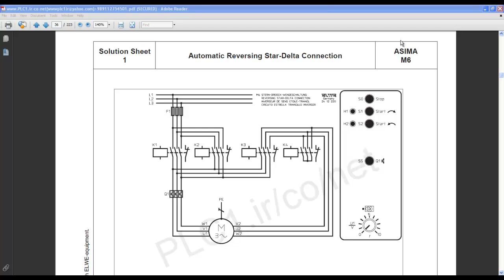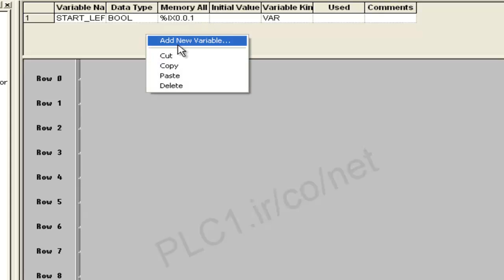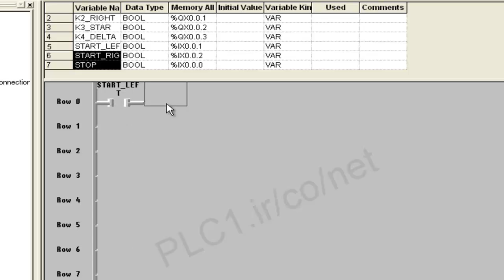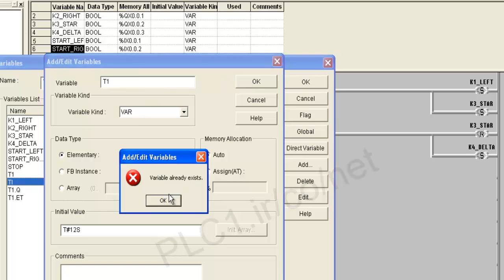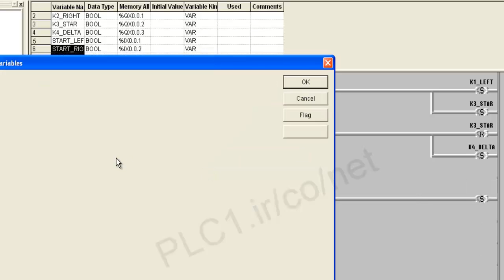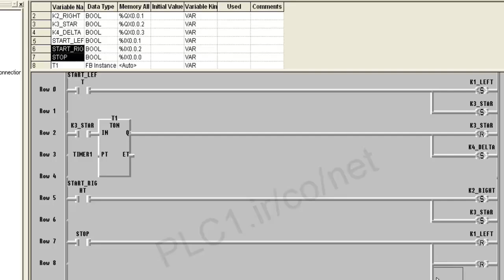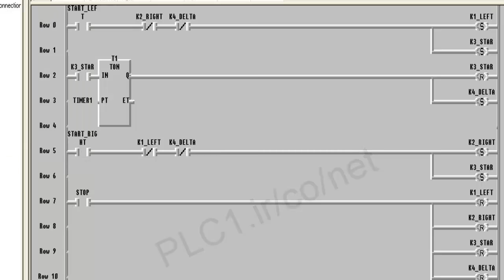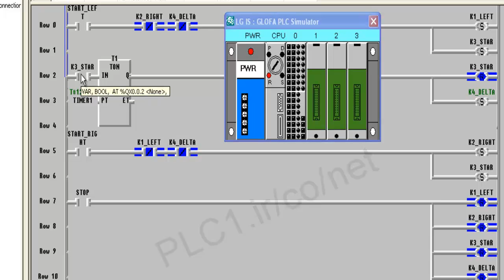LS PLC GMWIN 6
در این برنامه چپگرد راستگرد ستاره مثلث با 4 کنتاکتور پیاده سازی شده است .